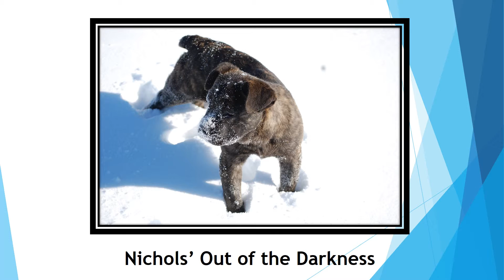Nichols Cane Corso - Boo in the Snow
Nichols' Out of the Darkness "Boo" playing in the snow!